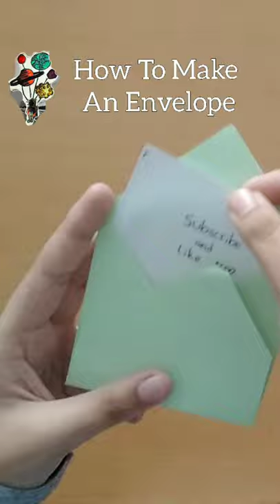How To Make An Envelope| NO MEASURING| Origami| Tutorial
Envelope in 20 seconds! Simple, easy and fast tutorial:)
Paper size: squared paper in any size

Song: Bts i need you piano version